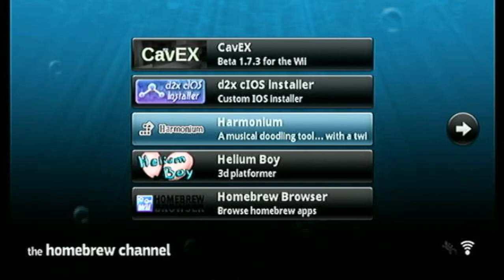Do not watch this Wii homebrew video